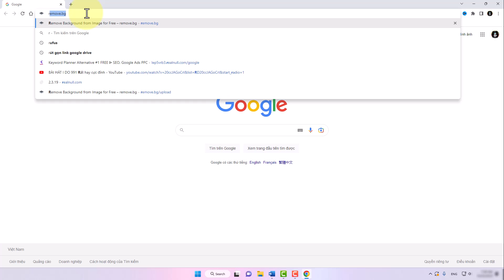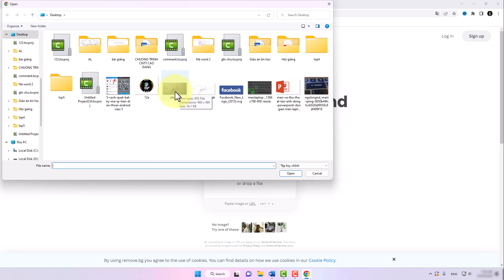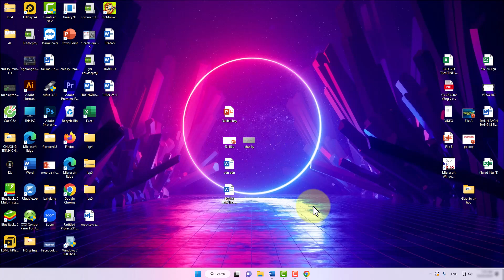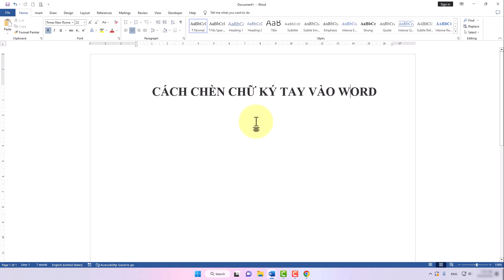Cách Chèn Chữ Ký Tay Vào Word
Trong video này mình sẽ hướng dẫn cho bạn, Cách Chèn Chữ Ký Tay Vào Word
Thực hiện bởi kênh kiến thức tin học